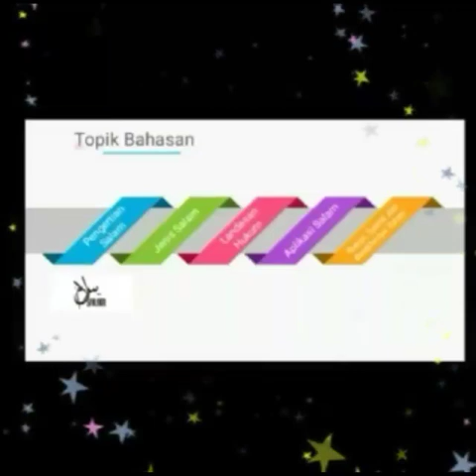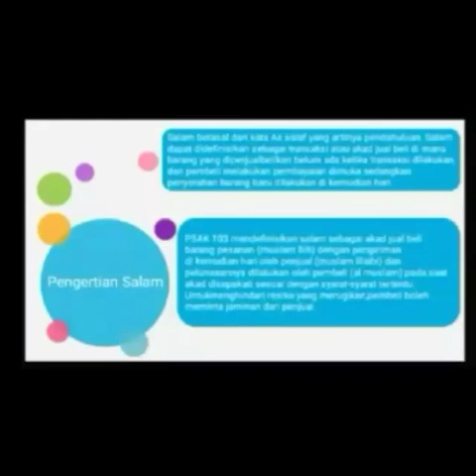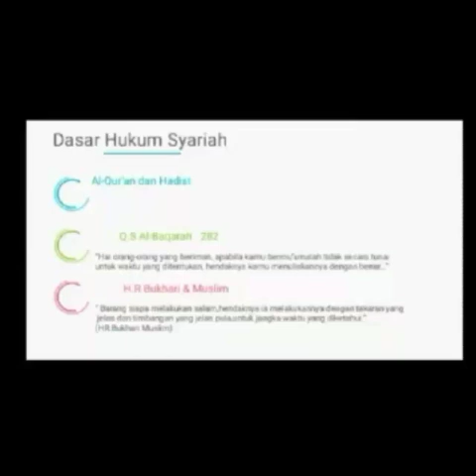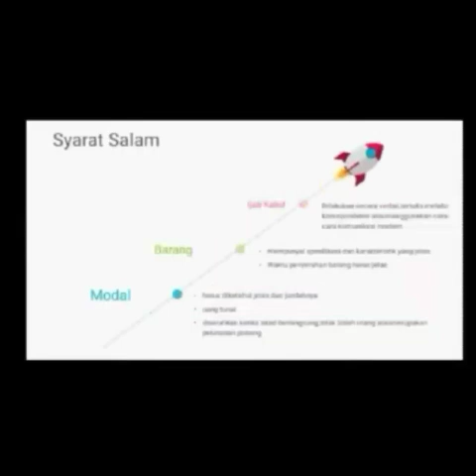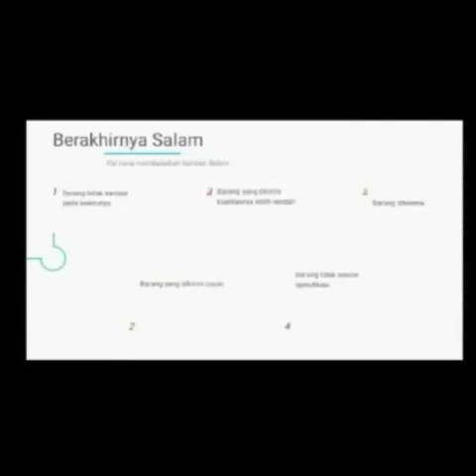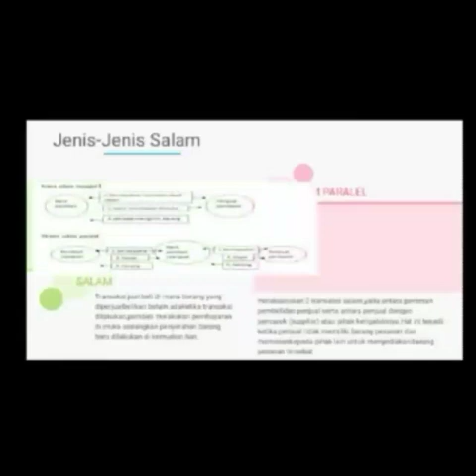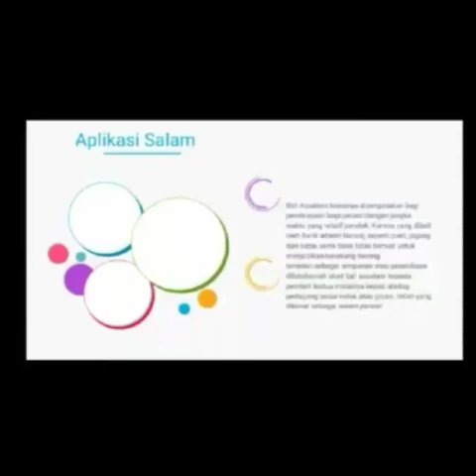KELOMPOK 5 PERBANKAN SYARIAH ~ SALAM. Kelas B D4 Akuntansi 2017 Politeknik Negeri Padang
Dosen: Ibu Eliyanora, SE. Ak,.M.Ak
Kelompok 5:
1. Indah Musfita
2. Anugrah Muzia Lani
3. Farah Fadhilah
4. Zolanda Pertama Agustin